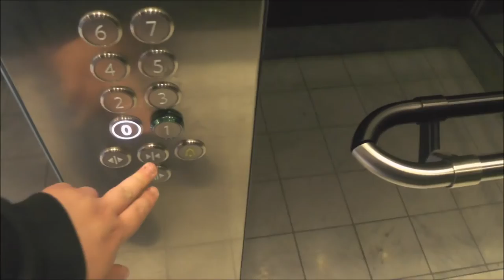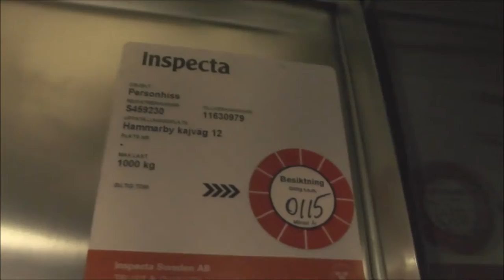2013 KONE MonoSpace MRL-Traction Elevator @ Hammarby Kajväg 12, Stockholm